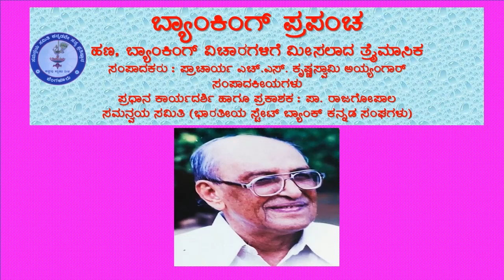ಬ್ಯಾ ಪ್ರ ಸಂಪಾದಕೀಯಗಳು ಡಿಸೆಂಬರ್ 1992 ಸಂಚಿಕೆ ಬ್ಯಾಂಕುಗಳ ಅಸ್ಪಷ್ಟ ಭವಿಷ್ಯ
ಬ್ಯಾ ಪ್ರ    ಸಂಪಾದಕೀಯಗಳು   ಡಿಸೆಂಬರ್ 1992 ಸಂಚಿಕೆ   ಬ್ಯಾಂಕುಗಳ ಅಸ್ಪಷ್ಟ ಭವಿಷ್ಯಸಂಪಾದಕರು : ಪ್ರಾಚಾರ್ಯ ಎಚ್.ಎಸ್.‌ಕೃಷ್ಣಸ್ವಾಮಿ ಅಯ್ಯಂಗಾರ್‌
ಧ್ವನಿ ಪ್ರಸ್ತುತಿ : ಬೆಂಶ್ರೀ ರವೀಂದ್ರ